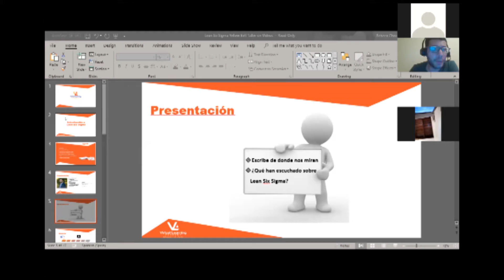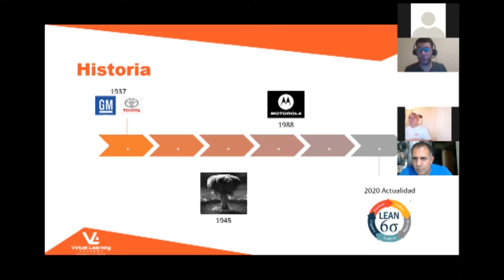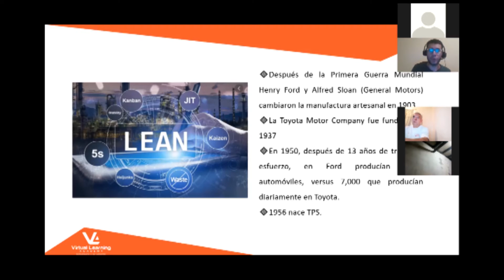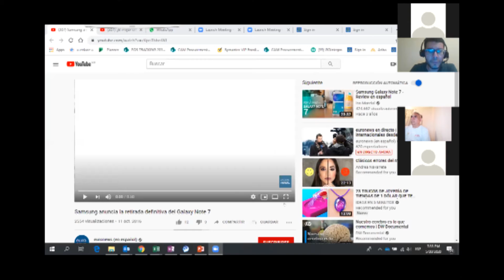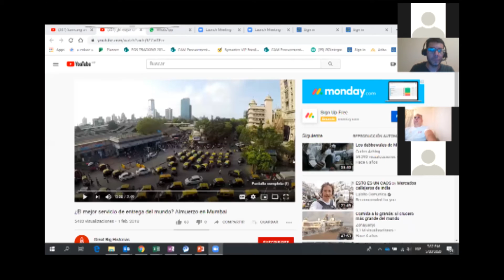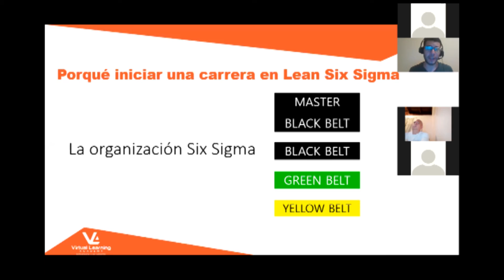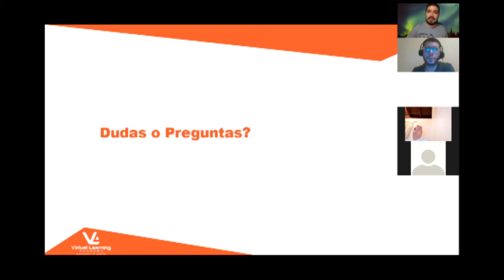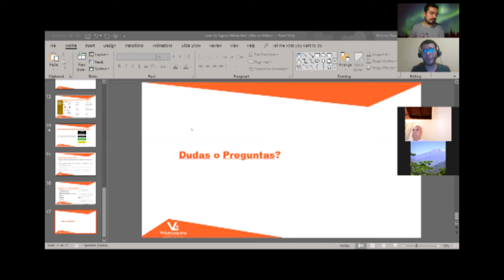Aprende Con Nosotros Sobre Lean Six Sigma